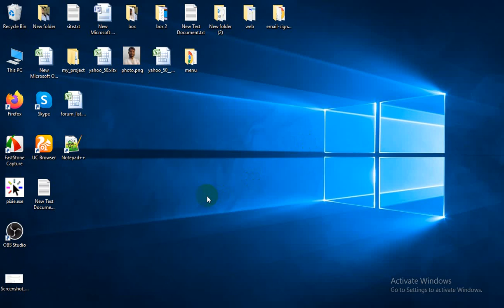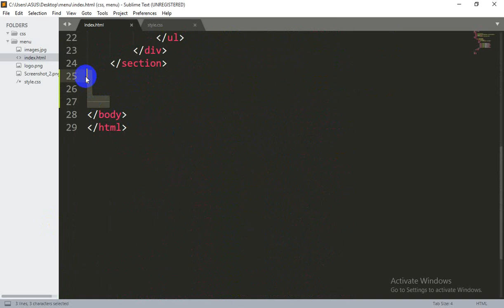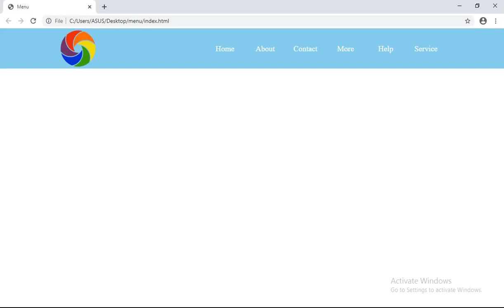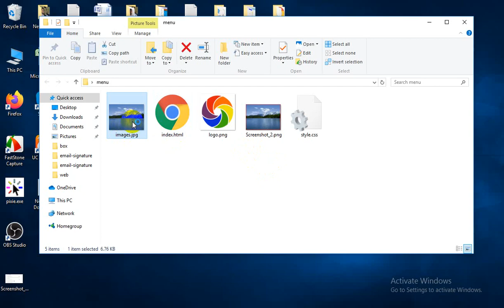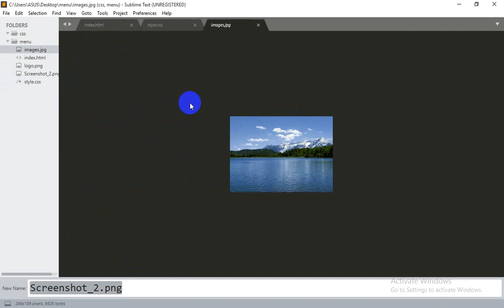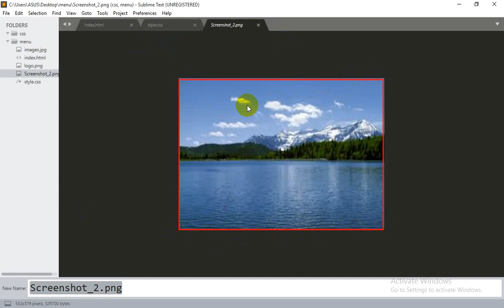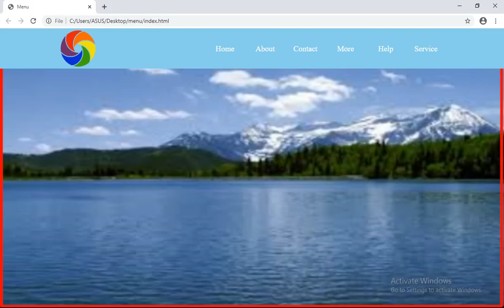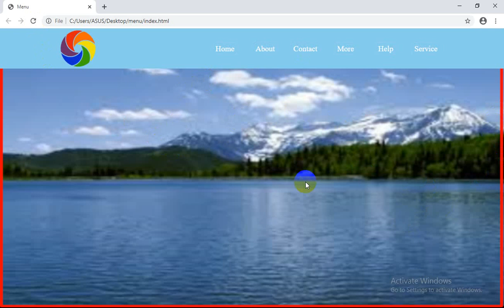Full screen background image in html and css (Part-30)